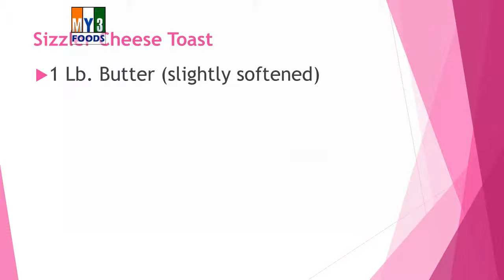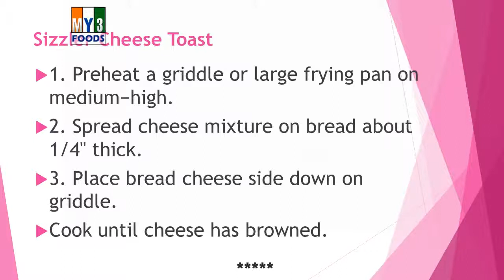Sizzler Cheese Toast | RECIPES | EASY TO LEARN